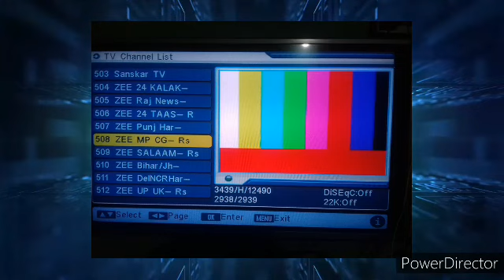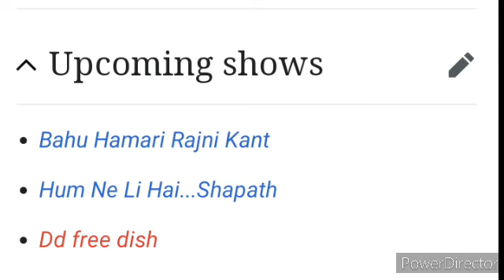Dd free dish new update today | Shemaroo tv start 2 new serial real or fake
DD FREE DISH NEW UPDATE TODAY | BIG UPDATE ABOUT SHEMAROO TV | DD FREE DISH |